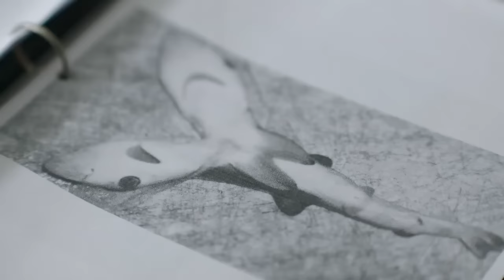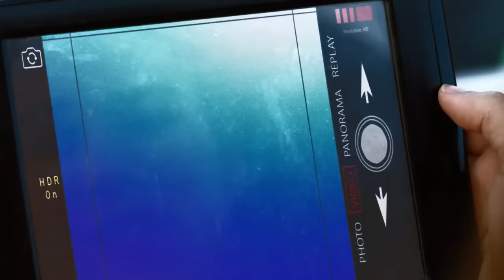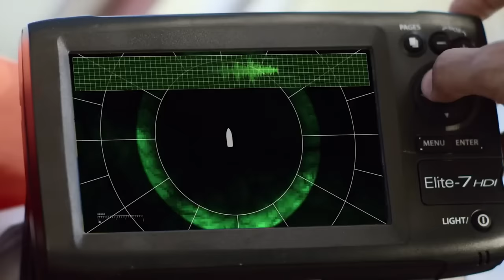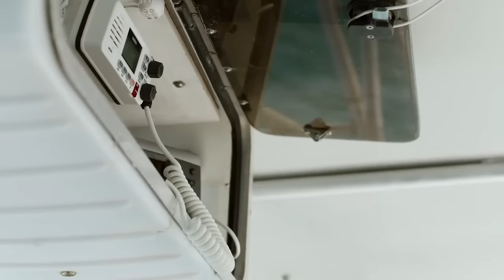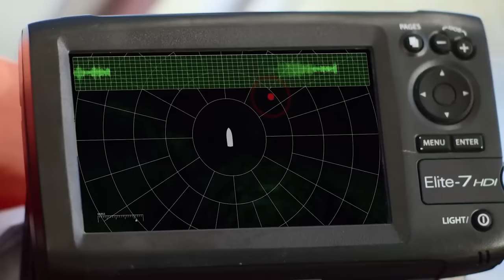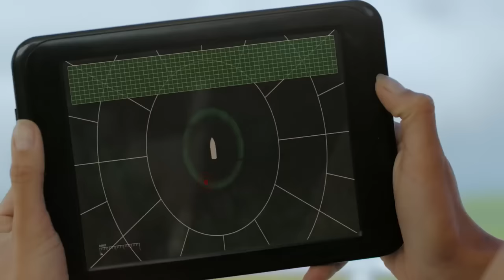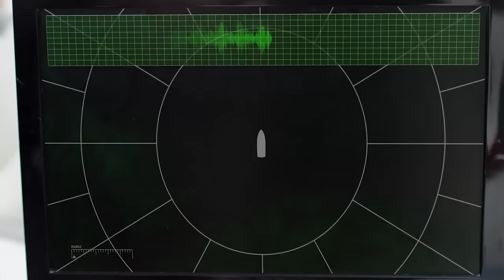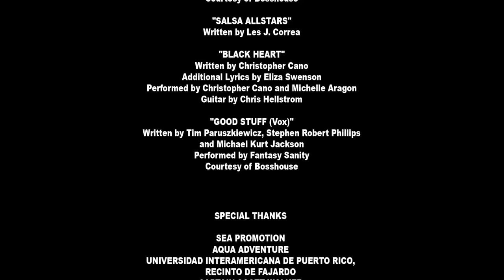Megalodon 2 Pelicula Completa: Descubre el oscuro secreto detrás del tiburón gigante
megalodon pelicula completa  Megalodon: The Monster Shark Lives! is a 2017 American documentary film directed by Craig Anderson and produced by Academy Award-winning filmmaker Errol Morris. The film features archival footage of a Megalodon carcass and interviews with scientists, conservationists, and others who have studied and written about the possibility of this massive predator still inhabiting the oceans.

This documentary film about the giant megalodon shark is a must-see for any fan of aquatic animals! In this film, you'll get to see some of the most incredible archival footage of a Megalodon carcass ever filmed. You'll also get to hear from scientists and conservationists about the possibility of this legendary predator still inhabiting the ocean depths.
Megalodon: The Monster Shark Lives! is a 2017 American documentary film directed by Craig Anderson and produced by Academy Award-winning filmmaker Errol Morris. The film features archival footage of a Megalodon carcass and interviews with scientists, conservationists, and others who have studied and written about the possibility of this massive predator still inhabiting the oceans.This documentary film about the giant megalodon shark is a must-see for any fan of aquatic animals! In this film, you'll get to see some of the most incredible archival footage of a Megalodon carcass ever filmed. You'll also get to hear from scientists and conservationists about the possibility of this legendary predator still inhabiting the ocean depths.